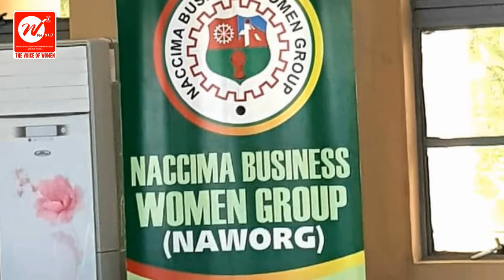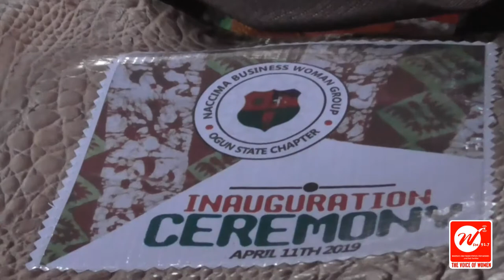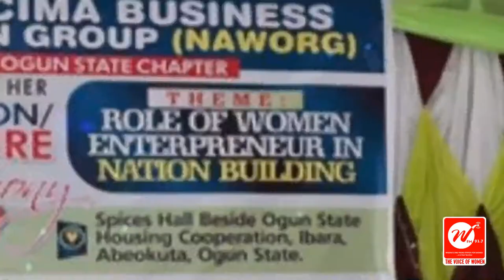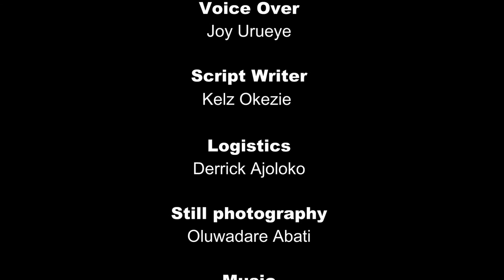A Documentary on the Inauguration and Investiture of NAWORG Ogun State Chapter